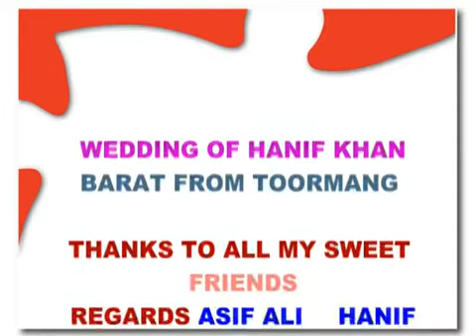Hanif sports lund khwar wedding ceremony part(3) 27.11.2010